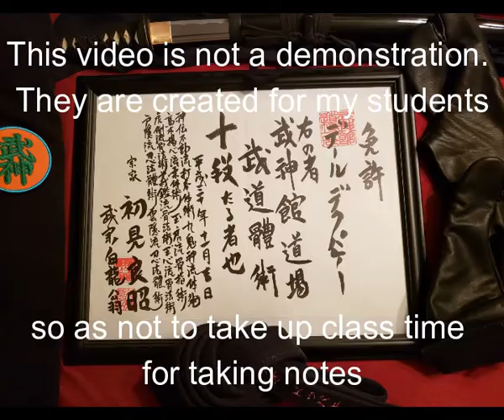KSRKihonTW Musha Dori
Kukishinden Ryū Happō Biken Dakentaijutsu 九鬼神伝流八方秘鍵打拳体術
Kihon 基本
Te Waza 手技型
Musha Dori 武者捕り
Goja Dori 剛者捕り